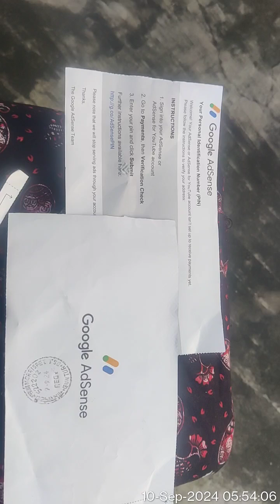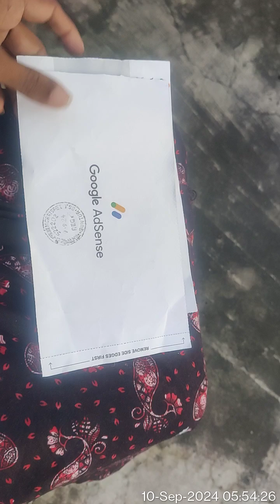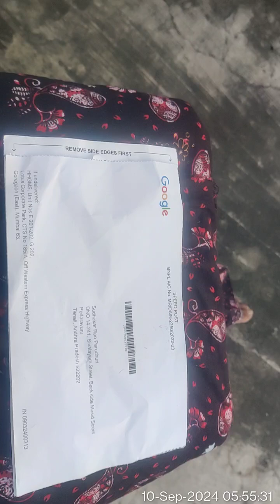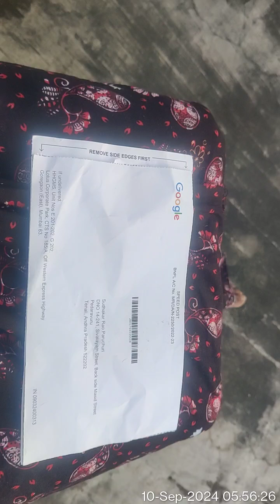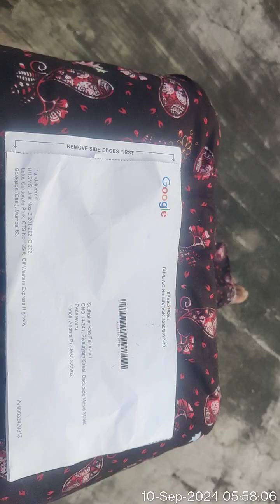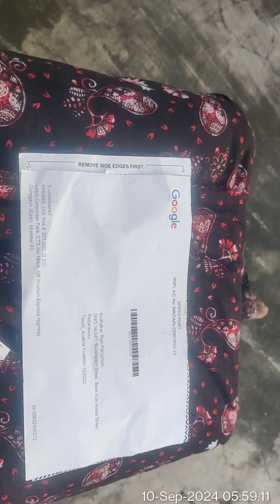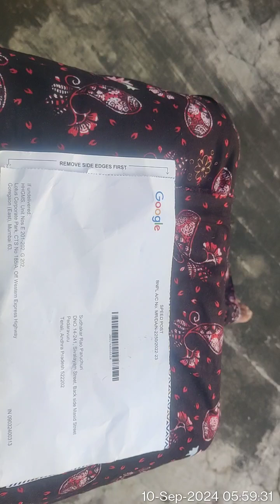good morning from India your Sudhakar Rao Paruchuri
Andhra Parris Tenali @##